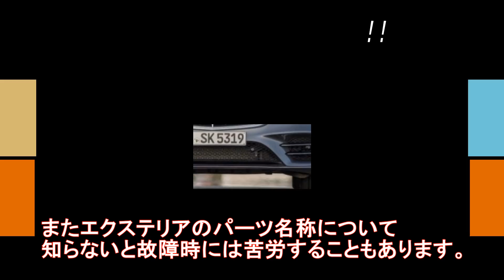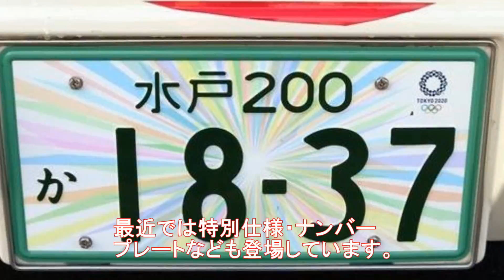【衝撃】意外と知らない車のエクステリアパーツ！車前面のパーツ名って！？【funny com】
エクステリアのパーツ名称を全て知っていますか？
「日頃使っているけどエクステリアのパーツ名称は知らない」という方も多いはず。
またエクステリアのパーツ名称について知らないと故障時には苦労することもあります。

【関連動画】

意外と知らない!?車のドアバイザー（サイドバイザー）はホントに必要？そのメリット・デメリットとは？知ってよかった雑学

知らないとヤバい！こんな車がカモになる？スマートキーが危ない！？簡単にできる防犯対策！知ってよかった雑学

当てはまったらヤバイ　 盗難されやすい車ワーストランキング！乗っている人は要注意！？知ってよかった雑学